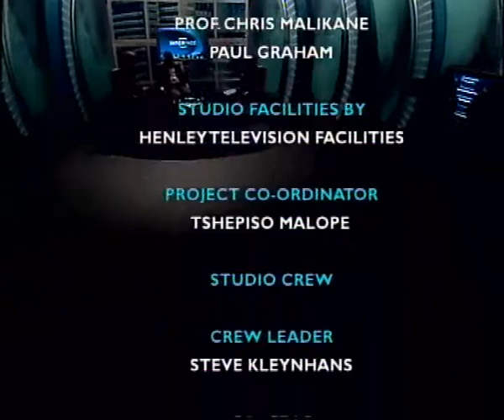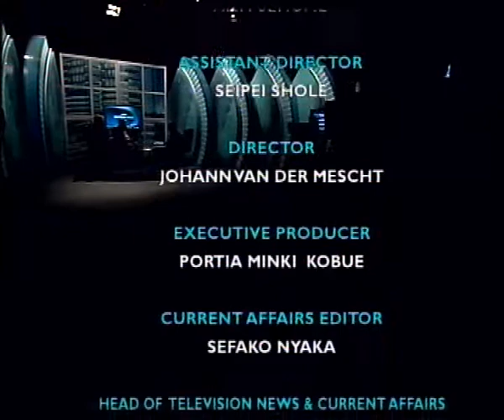Interface, 15 April 2012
Following the criticism of political leadership in the country by Nedbank Chairman Reuel Khoza, the issue has escalated to a debate amongst South Africans, with government and the ANC berating Dr Khoza on a personal level, and business leaders coming to his defense.